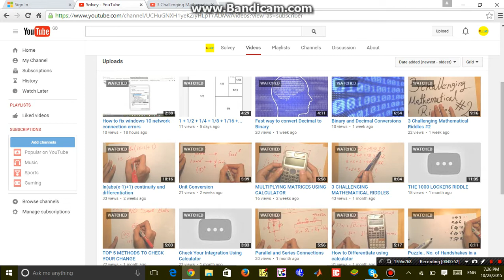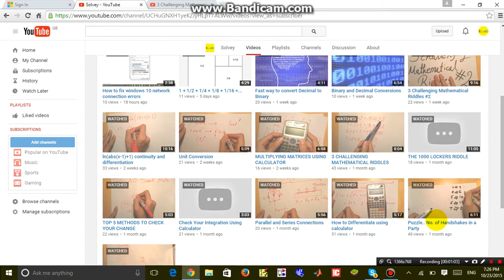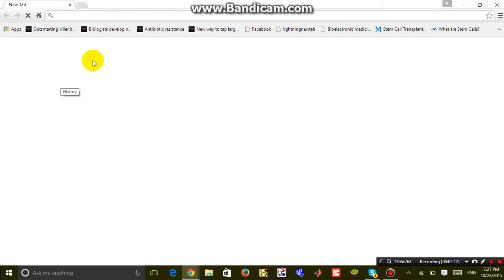Google Chrome mouse pointer disappearing || Fixed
This is how to return your mouse cursor when it disappears off your google chrome window
All you have to do is put your problem in the comments and I will solve it in a following video.